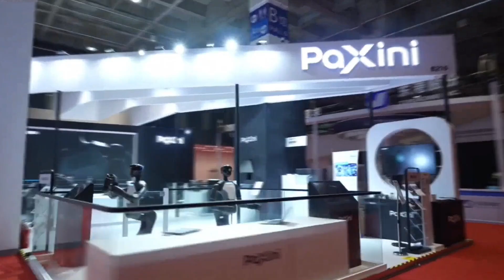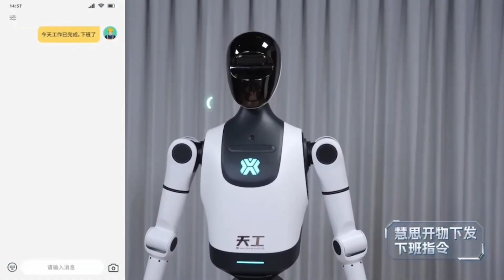China’s New Humanoid Robots Stun the World at WRC 2025!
China has just unveiled its next-generation humanoid robots at WRC 2025, and the world is absolutely stunned! From lifelike movements to advanced AI capabilities, these futuristic machines are proving that the future of robotics is already here. At the World Robot Conference 2025, China showcased humanoid robots that can walk, talk, and interact almost like real humans—leaving experts and audiences amazed. In this video, we’ll take a closer look at the most advanced Chinese humanoid robots of 2025, explore their groundbreaking features, and see why they’re being called the future of technology. Whether it’s for industry, healthcare, or companionship, these robots are redefining what’s possible.